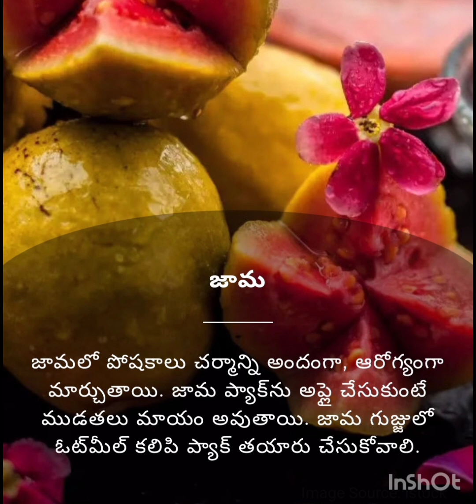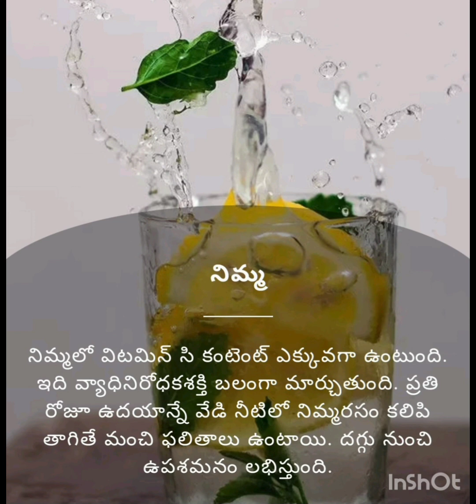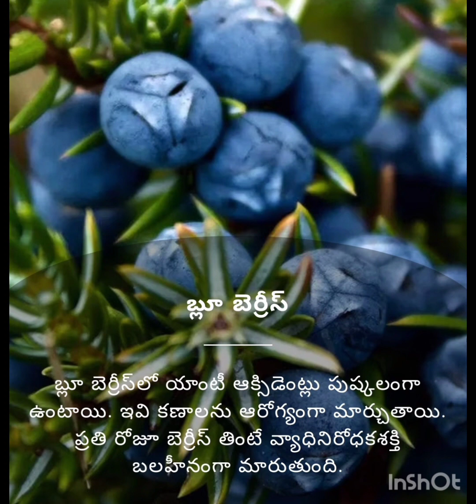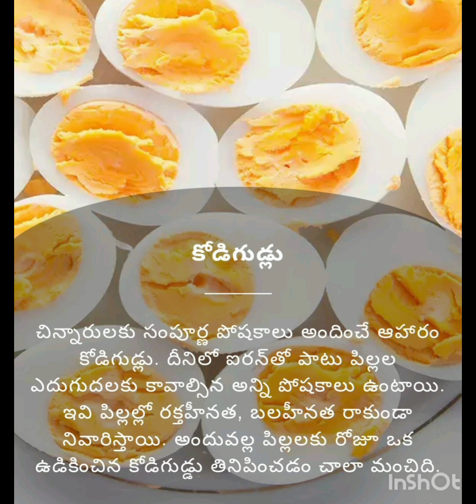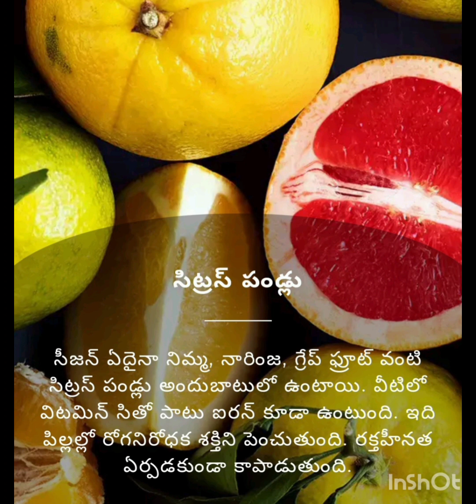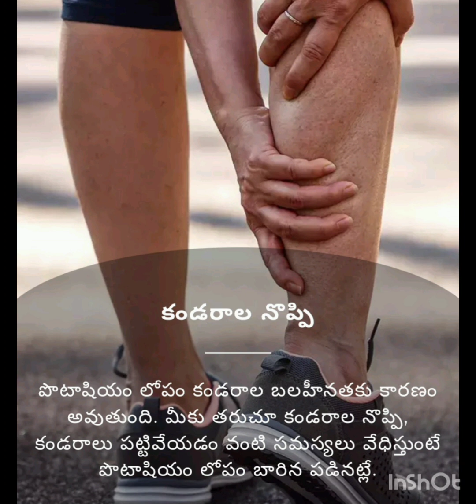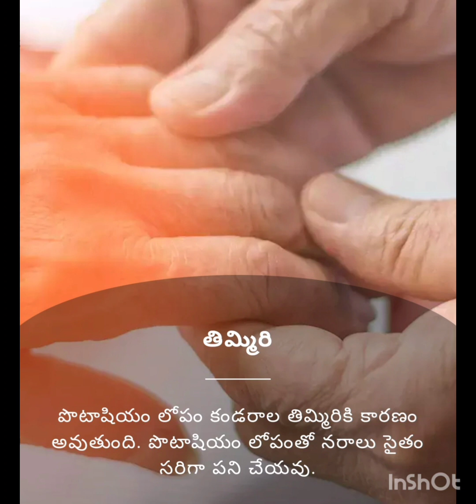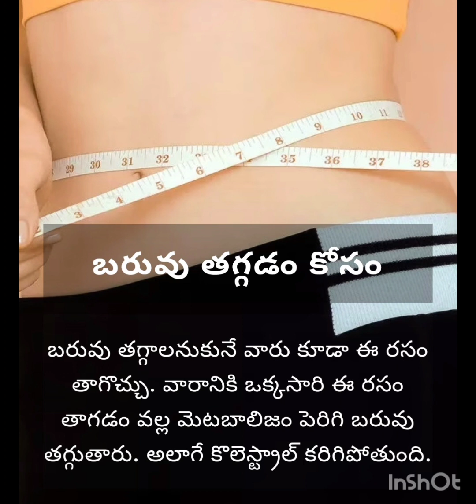ఈ పండ్ల ప్యాక్ తో చర్మం మెరుస్తుంది! || పొటాషియం లోపిస్తే ప్రమాదమే! || వాము రసంతో బోలెడు లాభాలు..